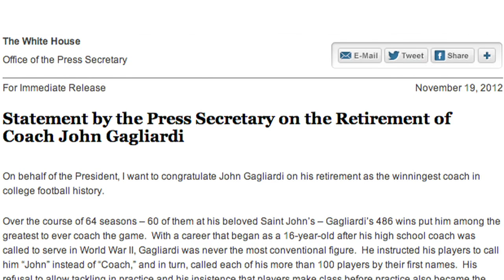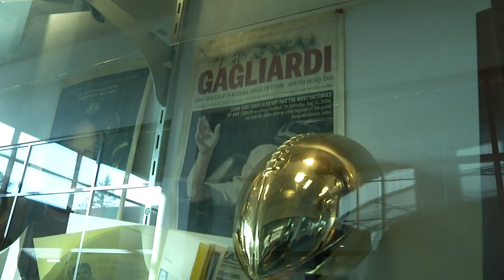John Gagliardi Announces Retirement as SJU Head Football Coach